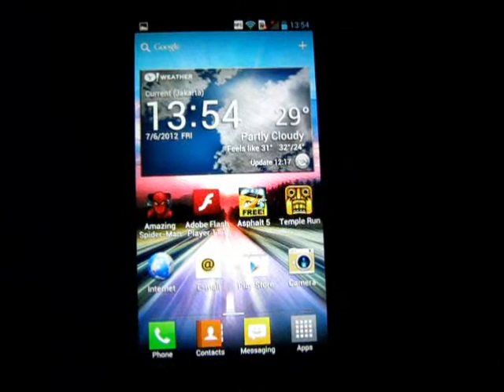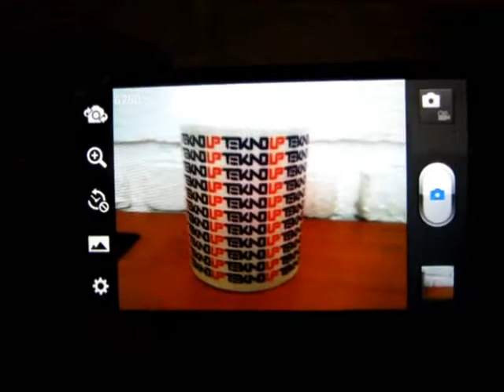Kamera pada LG Optimus 4X